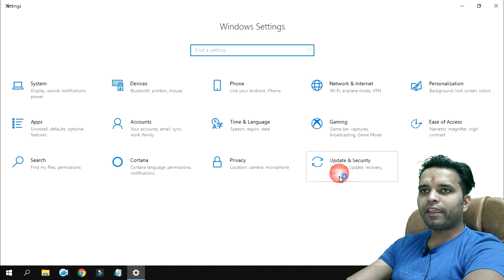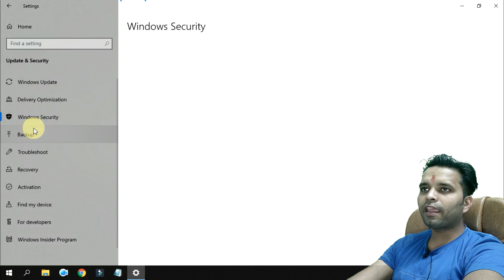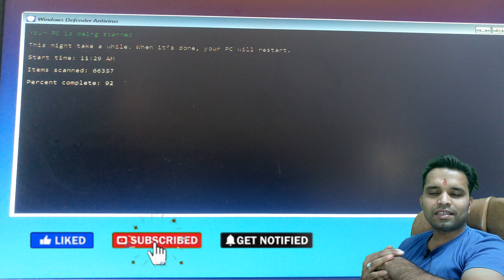How to Remove Virus and Malware using Windows Defender Offline Feature | In Hindi